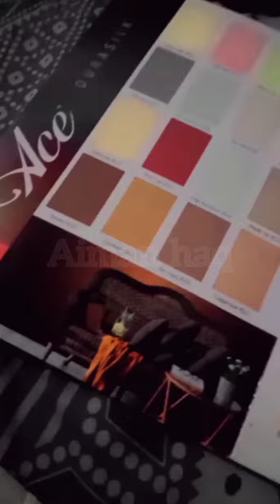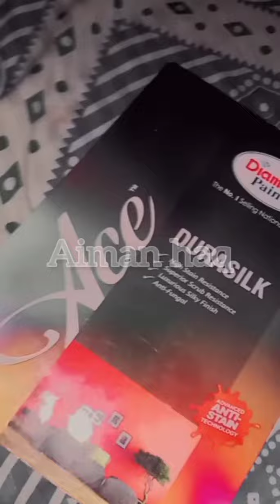colour selection for bedroom , wall color ideas, colour combination for House